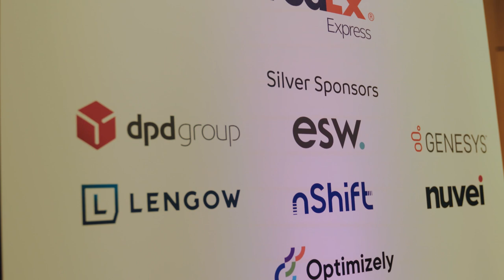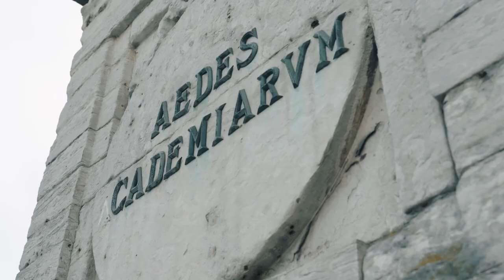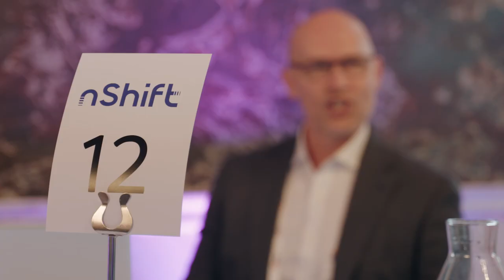C-Suite Spring 2022 🇪🇺 Cross-Border Commerce Europe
Cross-Border C-Suite Spring 2022 took place on May 5th (evening) & May 6th 2022 in Brussels, Belgium.

More than 220 EU C-Level executives and peers from the Top 500 Retail companies in Europe joined this invitation-only exclusive event and interacted via speed dating, 50+ round table sessions, keynotes, debates and much more.